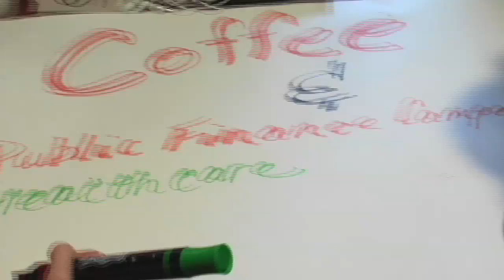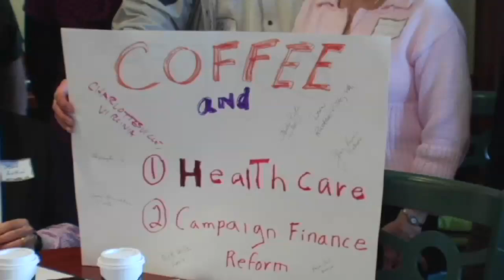Eric Byler Interview, Coffee Party Charlottesville, VA 3-13-10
Filmed March 13, 2010 in Charlottesville, VA on Coffee Party National Kick-off Day.  This was an interview with Charlottesville TV news station.